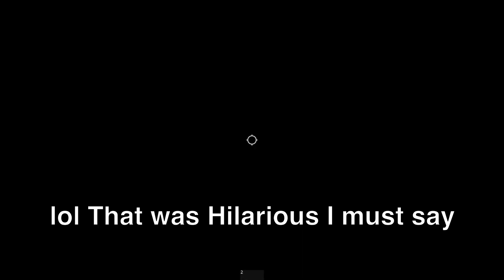I forgot I had this in Murder Mystery 2...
Wowie

Roblox Username: @RealAydenPlayz

-AydenPlayz